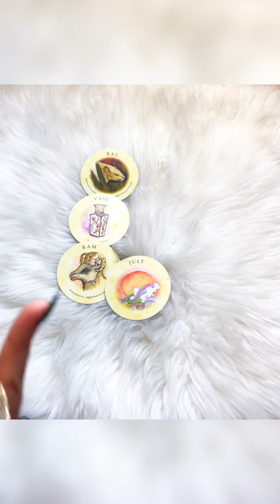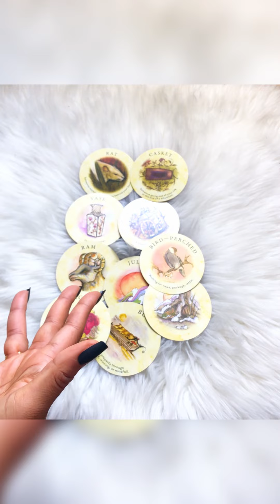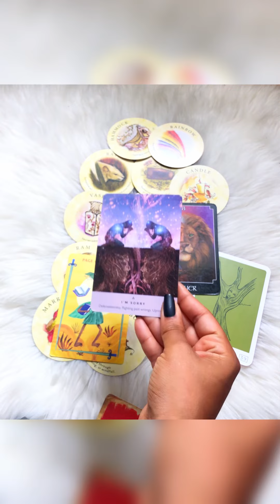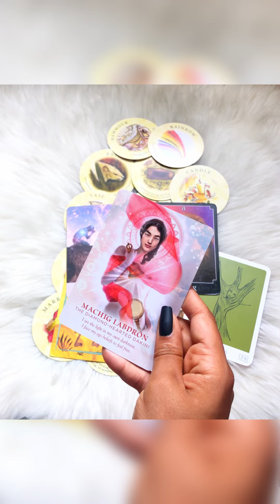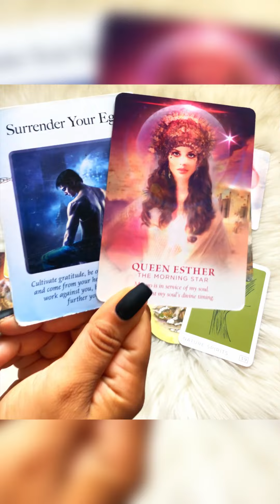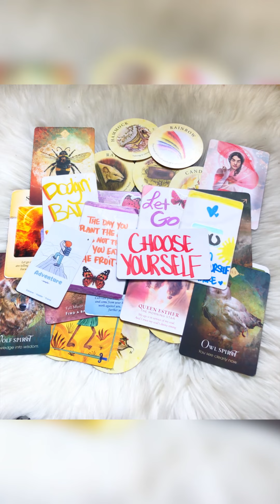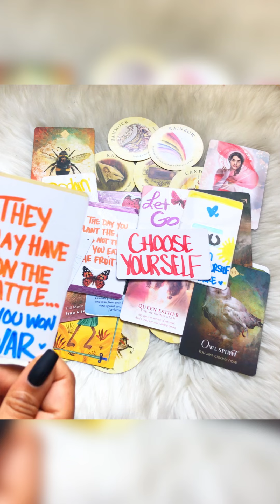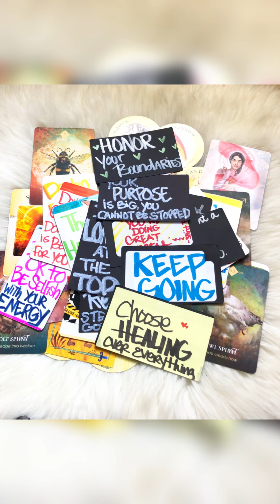The end of a tough situation approaches. Its good that you chose yourself! You dodged a bullet!